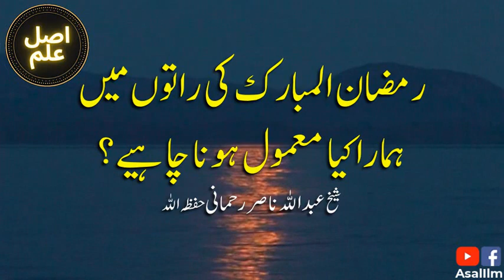Ramzan ki Raton me Hamara Ma'mool - Shaykh Abdullah Nasir Rahmani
رمضان المبارک کی راتوں میں ہماراکیا معمول ہونا چاہیے کے موضوع پر شیخ عبداللہ ناصر رحمانی حفظہ اللہ کا خطاب ۔ پیشکش اصل علم

Asal Ilm Presents - Lecture of Shaykh Abdullah Nasir Rahmani on the topic of What should be our routine on the nights of Ramadan in Urdu & Hindi Languages.